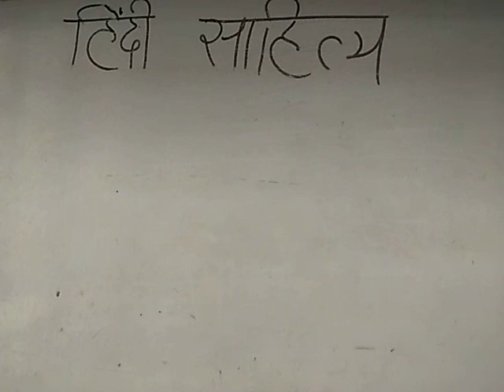क्रोध -बी.ए 3,पेपर -2-डॉ.संजू श्रीमाली